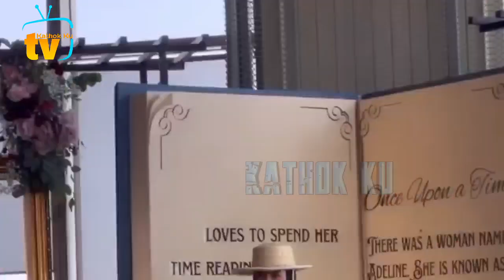Markonah STOP iRi❗️ Abang L Primadona & Sirkel Lesti Orang HEBAT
Jangan Lupa: _
Thankz!!..